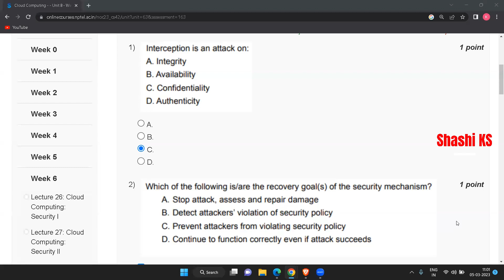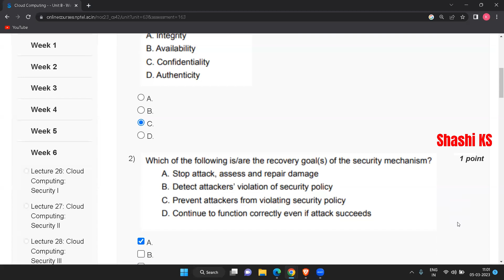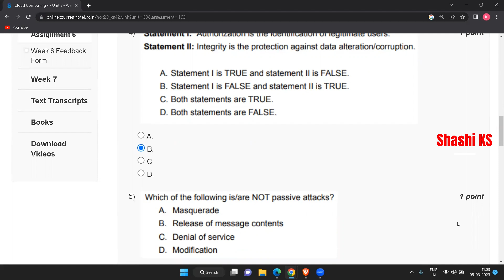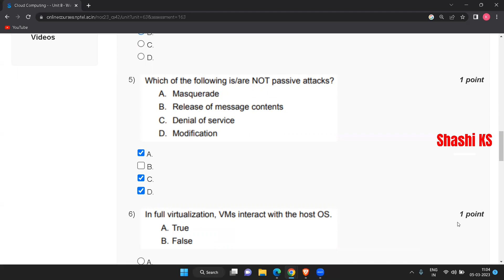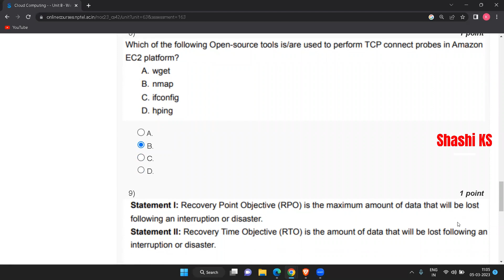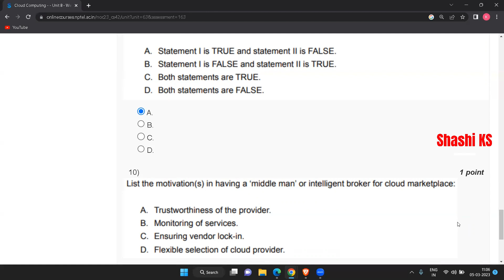NPTEL CLOUD COMPUTING WEEK 6 ASSIGNMENT ANSWERS WITH EXPLANATION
Hi All,
If Yes ,Do like the Video and shower some positivity.